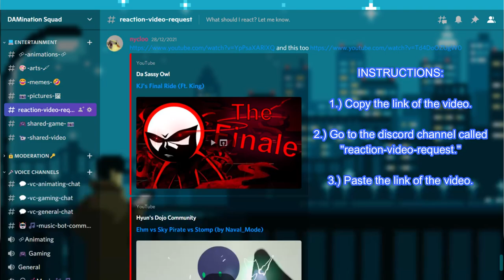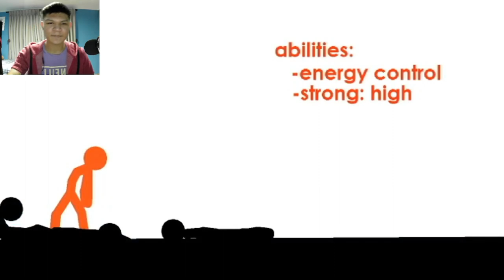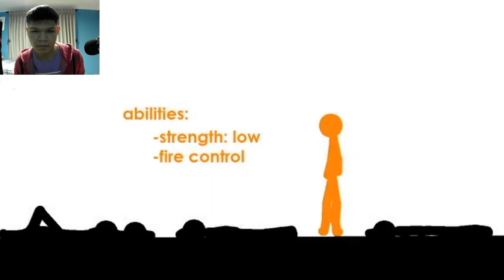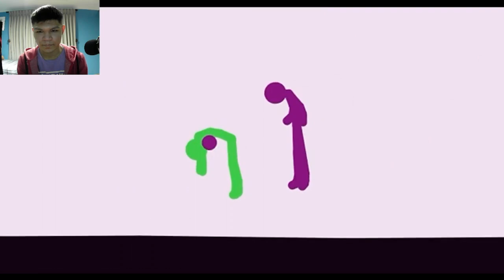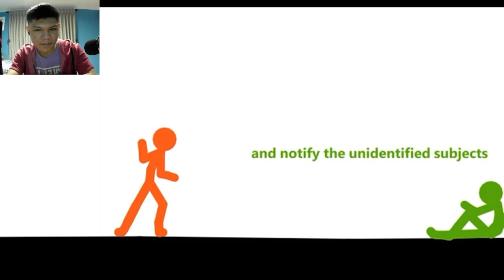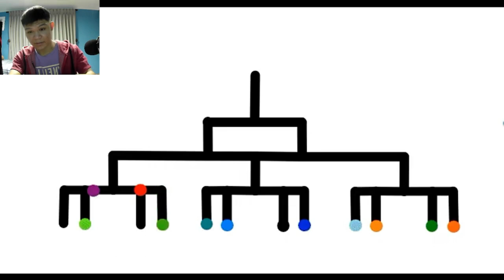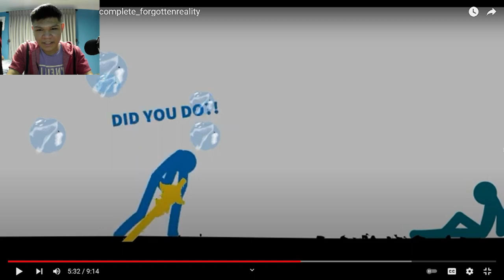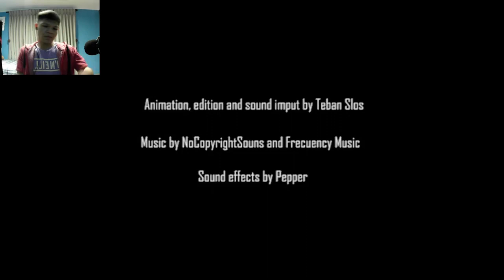TheStickTournament_incomplete_forgottenreality | [REACTION]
To be honest, I wasn't really sure of myself if I can add the numbers (such as #37, #56, #41, etc...) to this because the it was incomplete. So right now, I'm gonna leave it there and in the future I might change the thumbnail of the video (Hoping that Teban Slos will upload more of this Stick Tournament Forgotten Reality). And that's all for now. Bye!